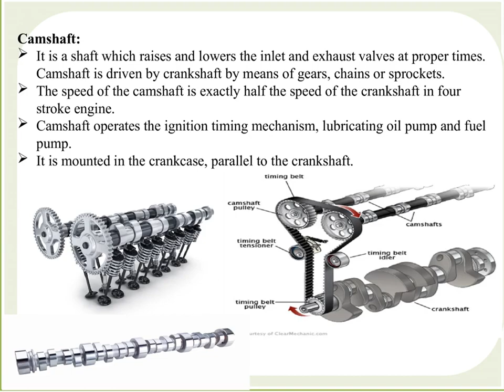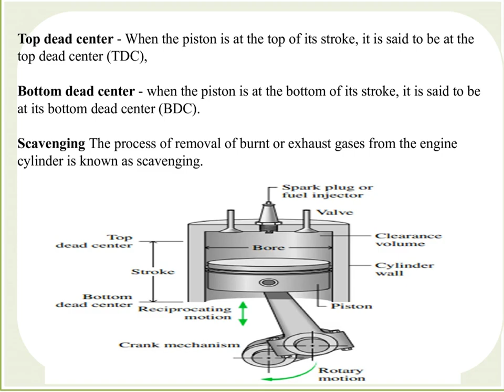components of engine